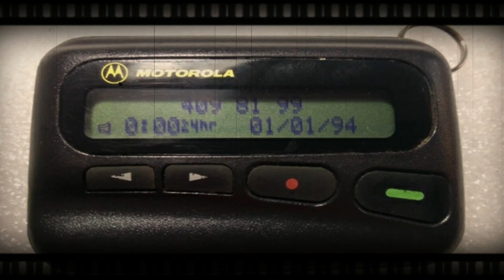Chart Hits CLEAR TOP 10 EDISI 12 September 1999